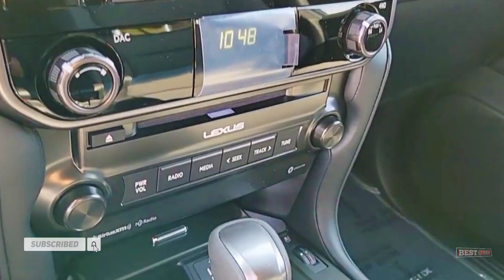2022 Lexus GX 460 Luxury & Off Road SUV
A luxury family carrier built for adventure with a towing capacity of 6,500 lbs.

 This technology includes downhill assist control, hill-start assist, traction control, vehicle control, and additional "Crawl Control" that allows the GX to explore unsolved trails that few other full-size luxury SUVs can handle. @Bestotube12